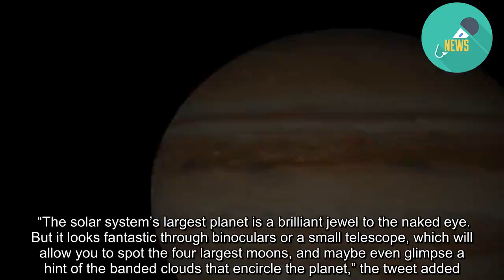Jupiter and its 4 moons will soon be visible with just binoculars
Jupiter and its four largest moons will be visible with just a pair of binoculars this month.  In June, the solar system’s largest planet is as close as it gets to earth, offering both trained observers and novice star gazers a sightseeing treat.  “Jupiter is at its biggest and brightest this month, rising at dusk and remaining visible all night,” explained NASA in a June 3 tweet.  “The solar system’s largest planet is a brilliant jewel to the naked eye. But it looks fantastic through binoculars or a small telescope, which will allow you to spot the four largest moons, and maybe even glimpse a hint of the banded clouds that encircle the planet,” the tweet added.